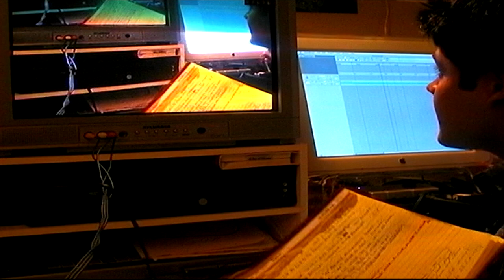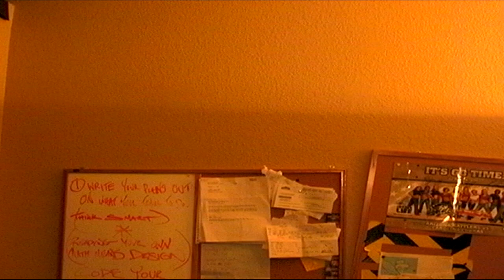TAPE 007 | born again skeleton Home Studio Recording Session PART 2 PINK BEAM | Music by: SAUCERMAN